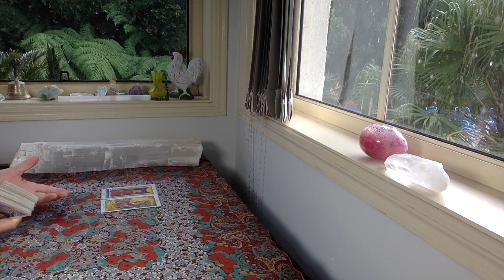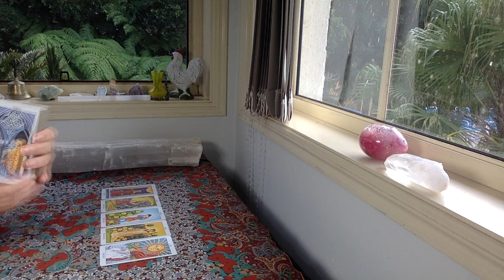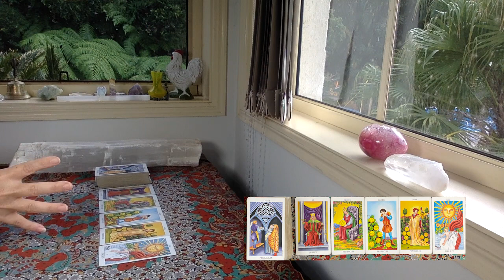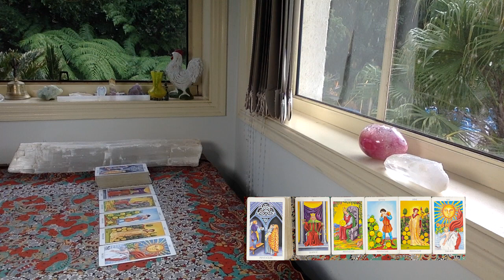DAILY TAROT READING "Looking after yourself!!!" JUNE 3rd 2021